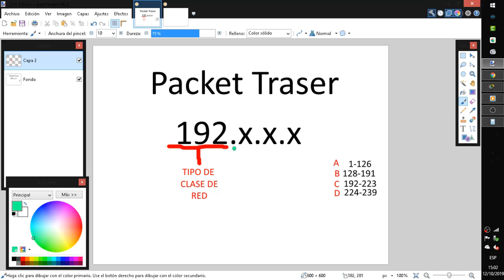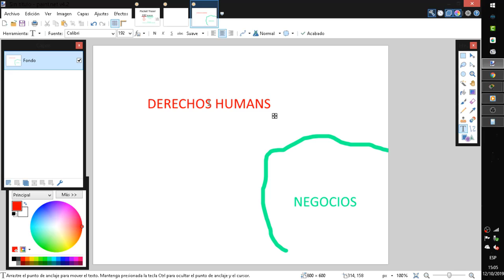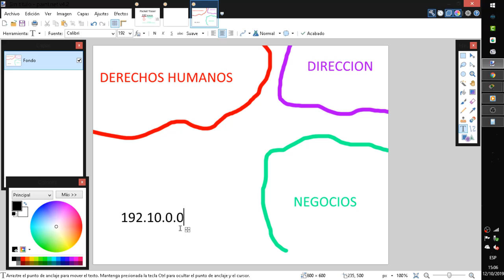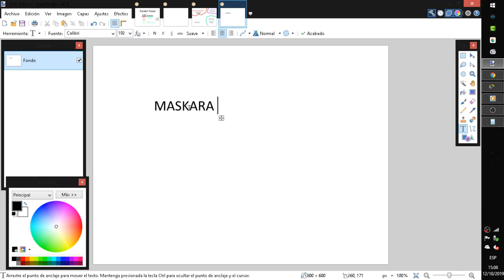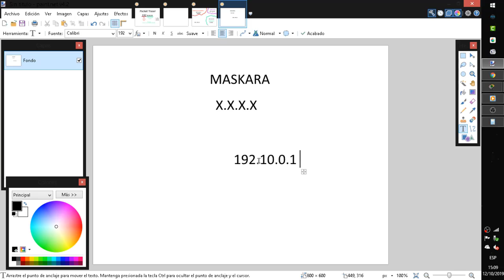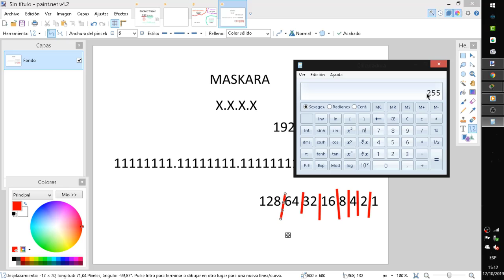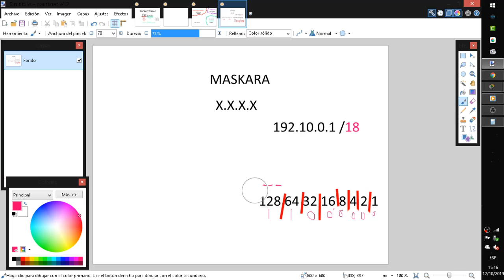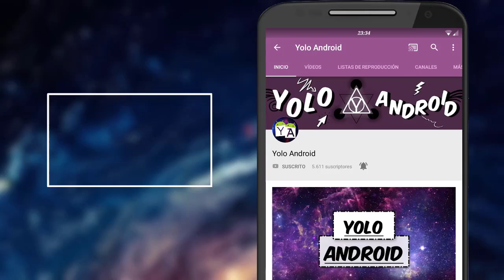Introducción a Packet Tracer #1